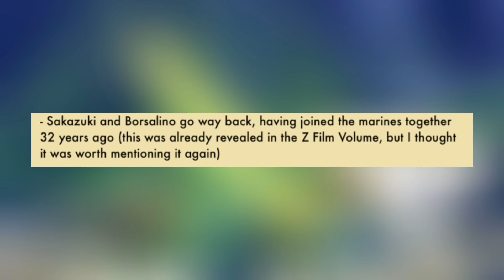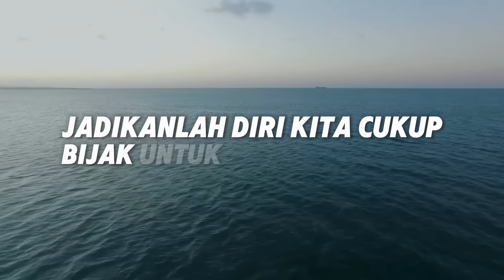Kizaru Mengikut Jejak Aokiji Keluar Dari Marine! Adakah Ia Terjadi?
Credit:

Composer-Yasuharu Takanashi
Cover by WanKibot